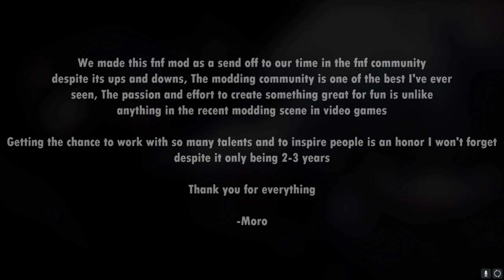This OC Mod is AMAZING - Friday Night Funkin': Cruel Whispers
today i played fnf: cruel whispers cuz i saw it was made by the dev who directed indie cross v1 and i thought it looked neat and it turned out to be really good

also sorry the game audio kinda drowned out my voice in the 2nd song